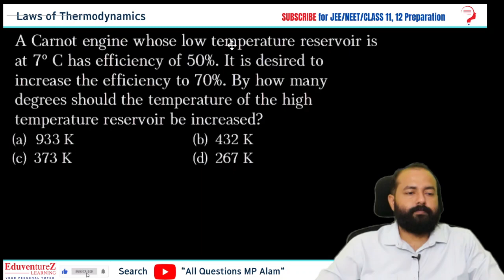A Carnot engine whose low temperature reservoir is at 7° C has efficiency of 50%. It is desired toin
A Carnot engine whose low temperature reservoir is at 7° C has efficiency of 50%. It is desired to increase the efficiency to 70%. By how many degrees should the temperature of the high temperature reservoir be increased?